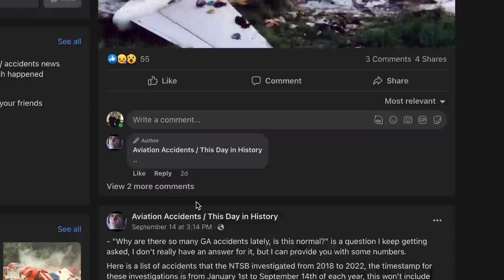Cirrus Jet Deploys Chute Navy Goshawk Footage & More Aviation News - TakingOff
The first real world deployment of the chute on a Cirrus Vision jet happens in Florida.  Footage reveals cause of Goshawk crash in Fort Worth, and a Cessna decides to buzz boats on Horsetooth Reservoir in Colorado.

Dan and Christy use Lightspeed headsets. If you buy from our link, it helps support us

Marshal Protective Services: "We go beyond observe and report, to observe and protect."